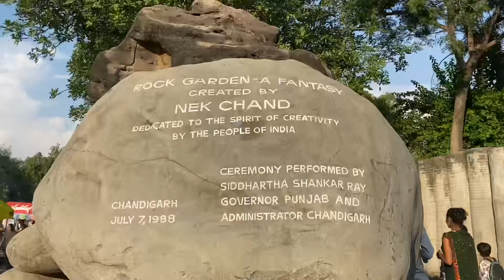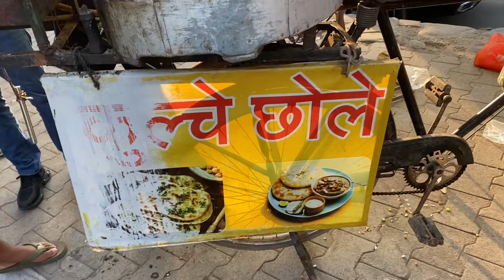Riwalser to Goa end of the holidays🚊🥲. Fun in Chandigarh Rock garden.✨lifestyle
hello namaste Tashi dele 🙏
Resently I in goa and I am uploading my all vlogs about goa and near by places to visit and experience Goan life style and food and culture.